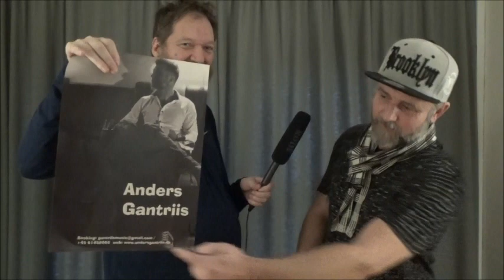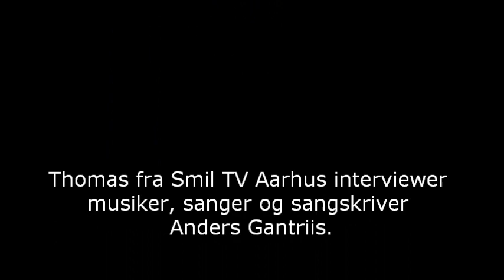Thomas fra Smil TV Aarhus interviewer musiker, sanger og sangskriver Anders Gantriis.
Tak til Anders Gantriis for du ville stille op til et interview.

Interview:
Journalist / TV-Vært.
Thomas ØM.